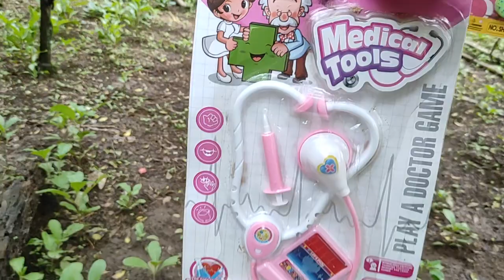Review food toy set